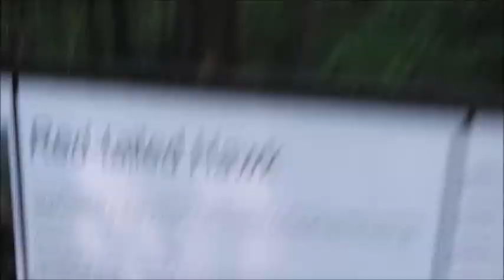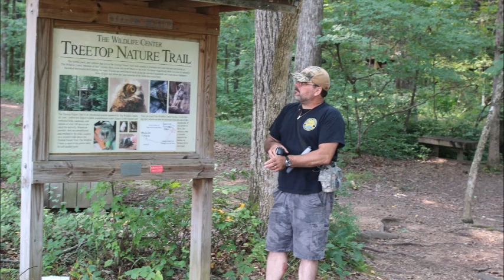Pics of my Vacation